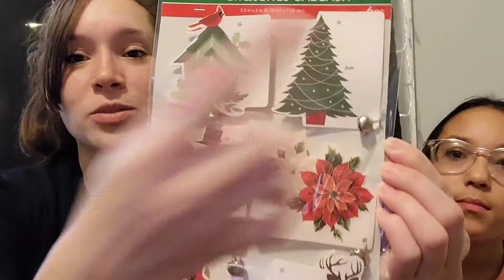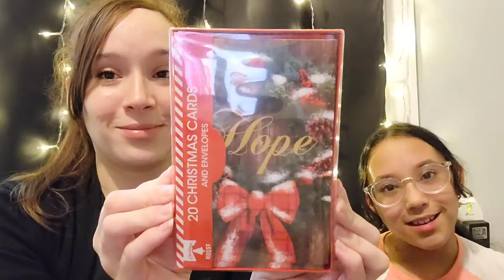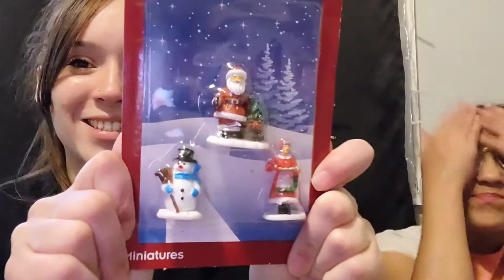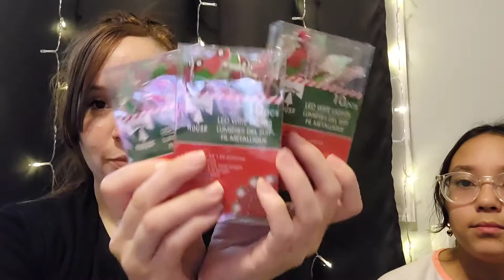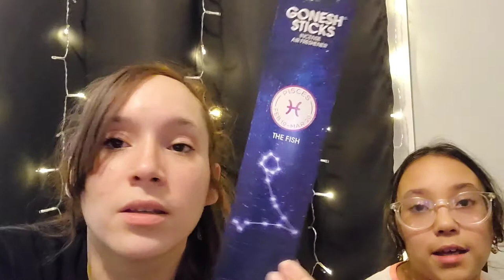MASSIVE DOLLARTREE HAUL